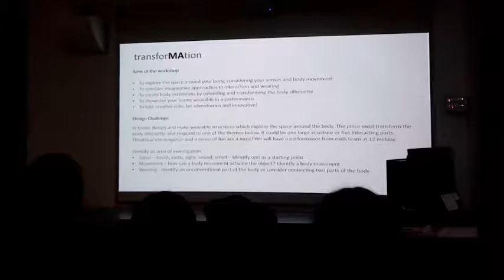🌟 BODY 🌟 MA Students Paper Jewellery Performance Challenge 🌟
Design challenge for the 2017 MA Students at the Birmingham School of Jewellery.

We were tasked to make wearable art from a roll of paper, that would then be included in a performance. We had 1hr30mins to complete this task. This video shows the making of my team's jewellery, as a well as clips of the performances from each team.

🎵 MUSIC 🎵